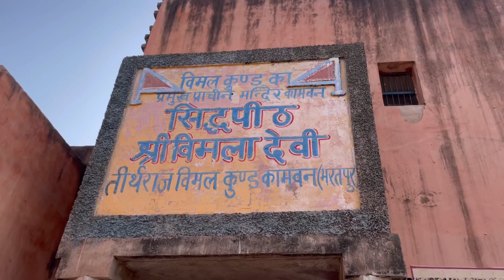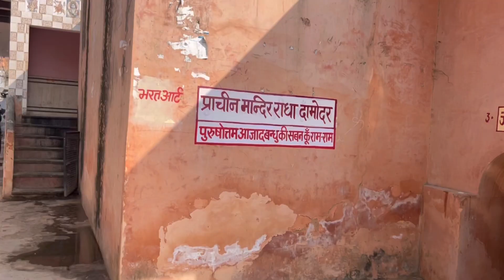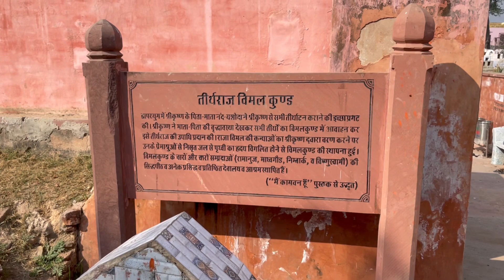Vimal Kund | Kaman | Braj 84 Koss Yatra | Bharatpur, Rajasthan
Hello Everyone...

Devices :-

Deha kund, Uchagoan, ucha goan, deh kund, barsana,

राधा रानी की सखी ललिता सखी का गांव